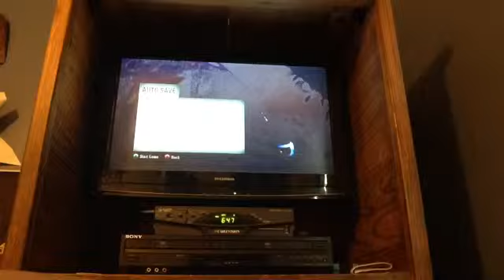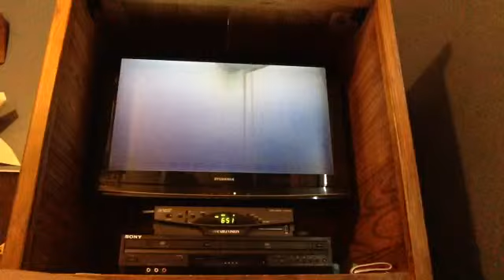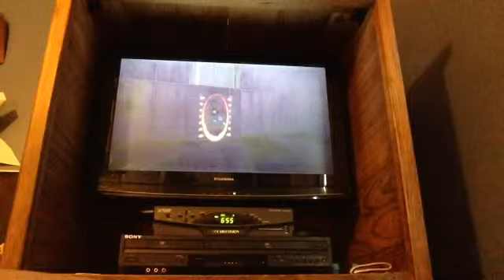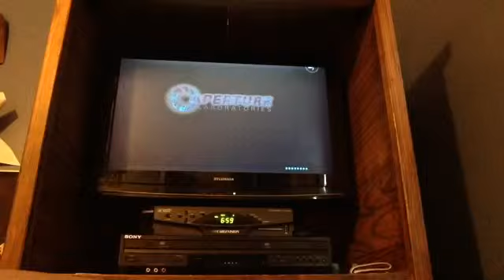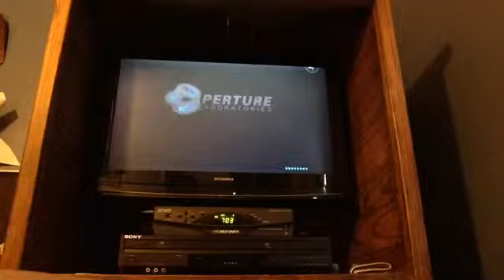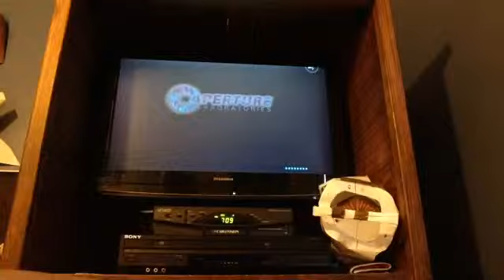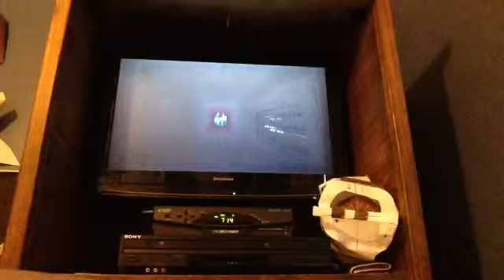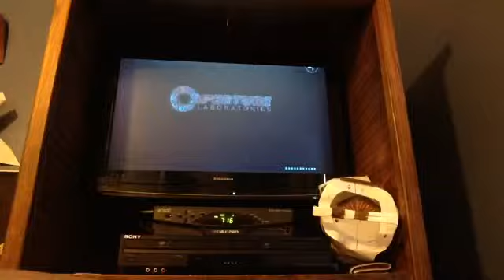Portal 2 part 1 OreSword